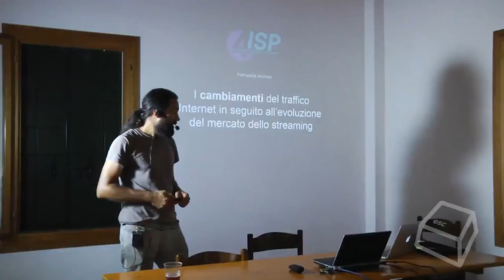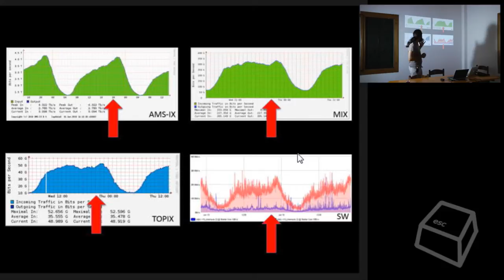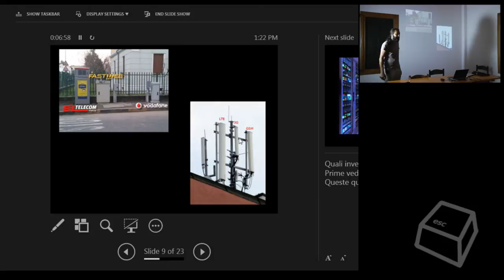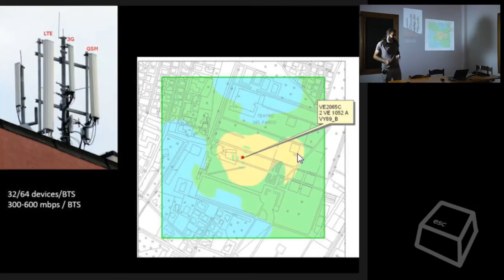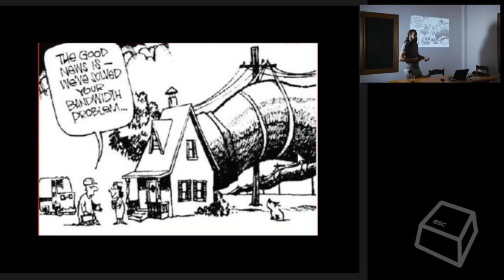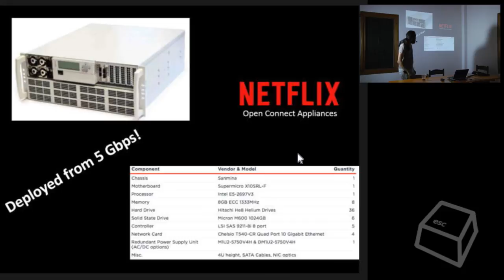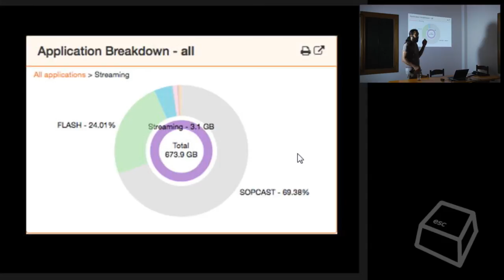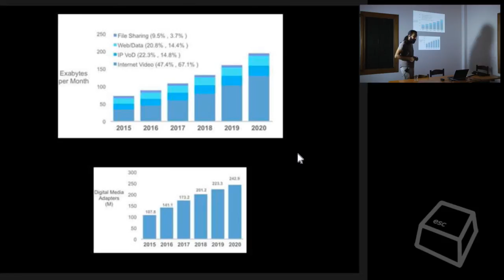I cambiamenti del traffico Internet con il mercato dello streaming -Michele 'phcv' Pietravalle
Negli ultimi 3/4 si è assistito a dei sostanziali mutamenti nel settore dello streaming audio/video, grazie alla nascita di numerosi player. Che impatto è avvenuto e come è possibile verificarlo dall’analisi del traffico Internet? Quali le evoluzioni nel breve e lungo periodo?